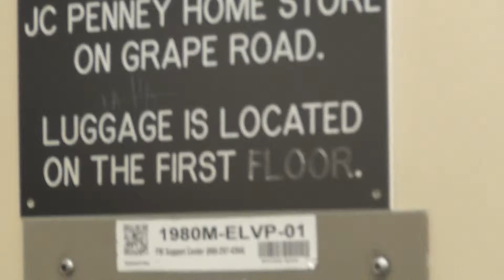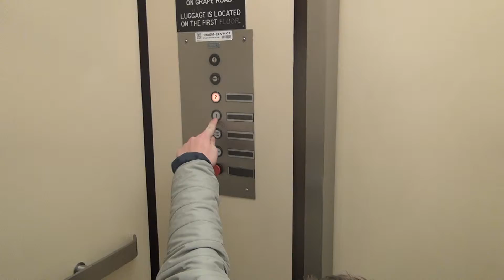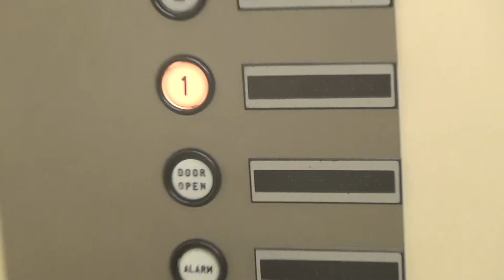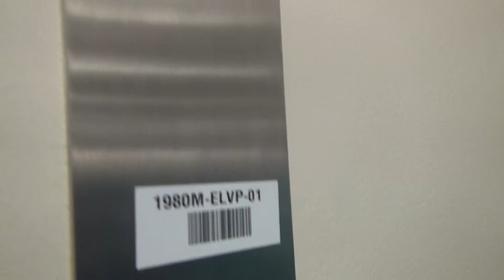DOVER Hydraulic Elevator @ JCPenney, University Park Mall, Mishawaka, IN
Elevator Information
Brand: DOVER
Fixtures: Traditional
Floors Served: 2